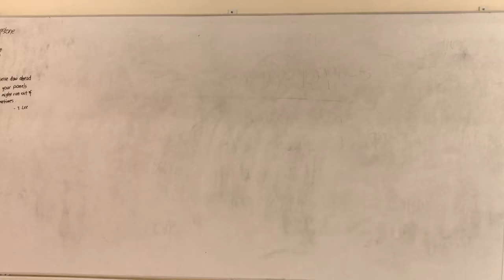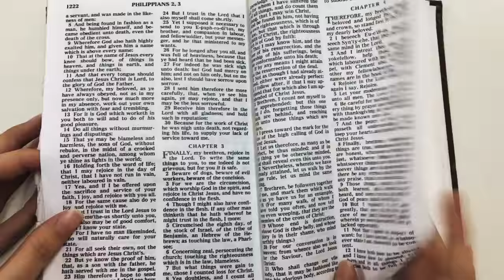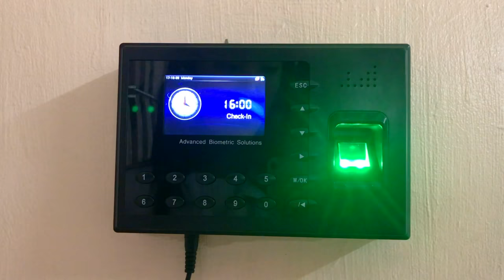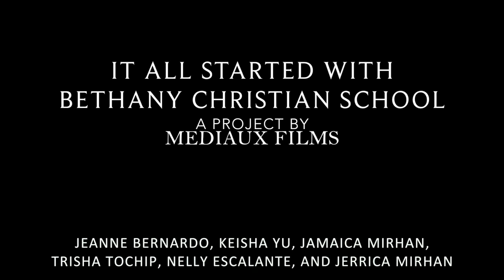It All Started with Bethany Christian School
A graduate of Bethany Christian School looks back at how much her alma mater has made an impact on her life.

BETHANY CHRISTIAN SCHOOL

Bethany Christian School is a non-stock, non-profit, church-related Filipino-Chinese private school under the Bethany Church Foundation Inc. It is also located in Buena Hills, Guadalupe, Cebu City, Cebu, Philippines. The educational institution is dedicated in giving excellent academic and spiritual development to its students.

MEDIAUX FILMS

Mediaux Films is a film production group of Senior High II students from Bethany Christian School that formed during the school year 2017 to 2018 to create this advertisement, which was passed as part of their requirements of their Media and Information Literacy subject. The advertisement was in no way produced by the school.

MUSIC

The video has been screened by Sir Norbert Elnar.